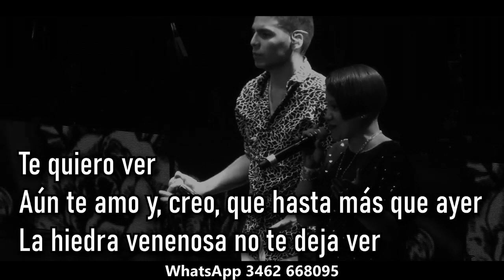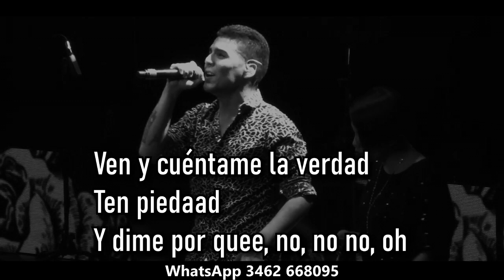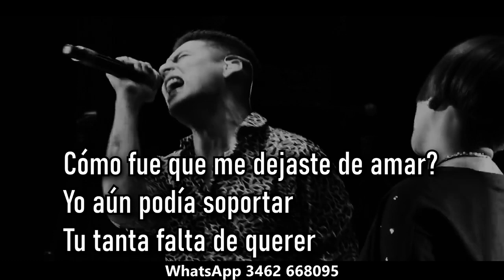Banda xxi Ft Viru kumbieron Tu falta de querer ( KARAOKE )